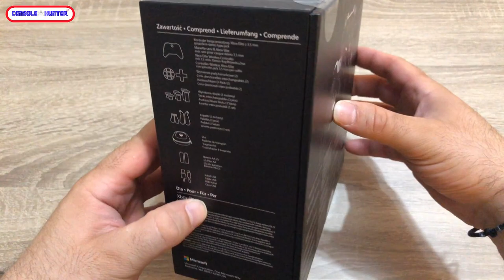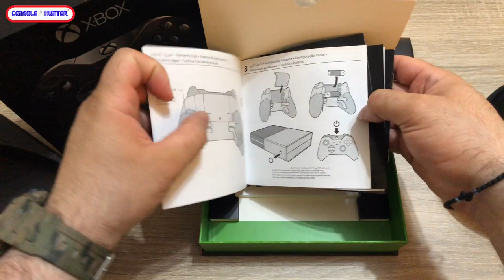Unboxing Xbox One Elite Controller Pad !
Kάλλιο αργά παρά ποτέ λέει η παροιμία, οπότε μιας και ανακοινώθηκε στην Ε3 η κυκλοφορία του v2 Elite Pad Controller,
είπα να πάρω αν και καθυστερημένα το πρώτο μοντέλο.
 Unboxing λοιπόν στο καλύτερο gaming pad όλων των εποχών.

-Mixer : @console_hunter
-Psn : @kawasakikos